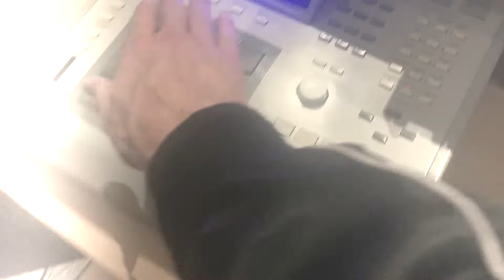Kraftwerk - It's More Fun To Compute Cover by Rones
feat Oberheim OB-X, Polymoog, Arp Odyssey with Moog type filter, Akai MPC-3000.